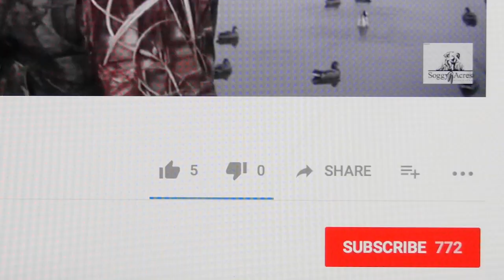Decoy Placement and Scouting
We show you a quick in the field tip about decoy placement after scouting a local marsh.  Please join Jeff Fuller and his son Cole as they set up for a quick hunt.